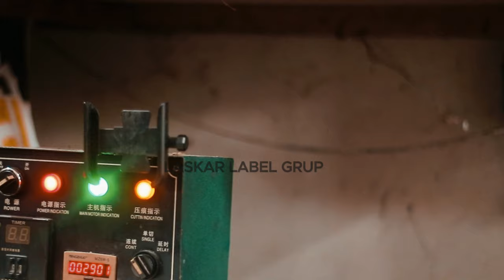Proses Produksi mesin pon label hangtag laskarlabel kota bandung